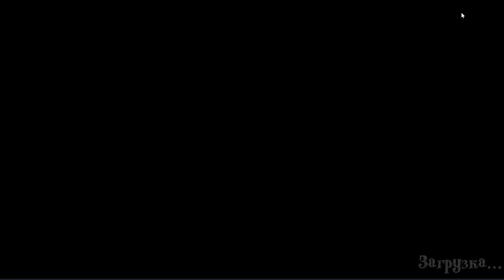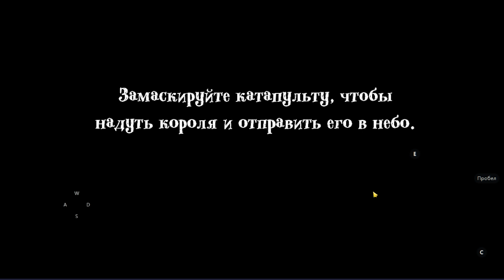НОВАЯ игра ЗЛОЙ КОРОЛЬ от разработчиков Ice Scream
НОВАЯ игра ЗЛОЙ КОРОЛЬ от разработчиков Ice Scream Angry king

огромный замок с королем и его стражей! я попытался пранкануть его, за его плохое поведение